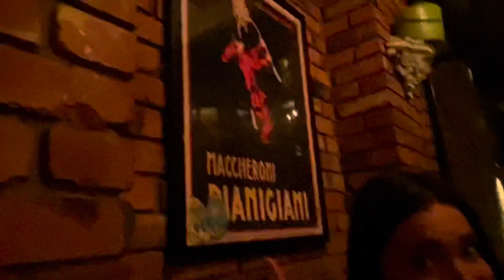CLUB TENNIS TRIP TO BOULDER!!